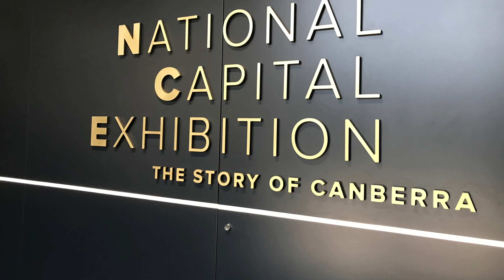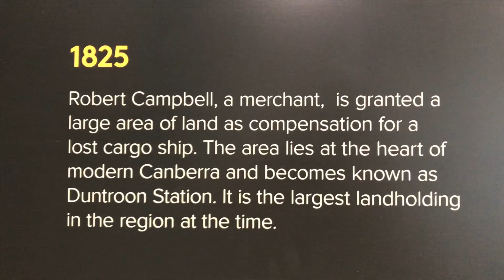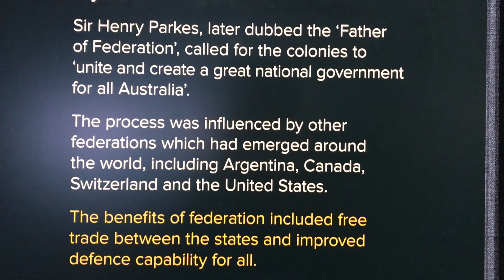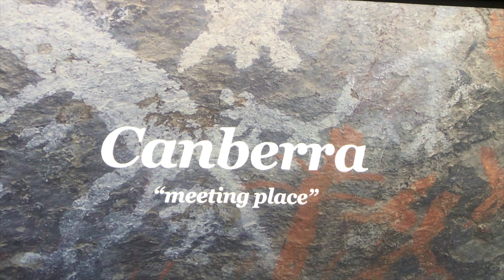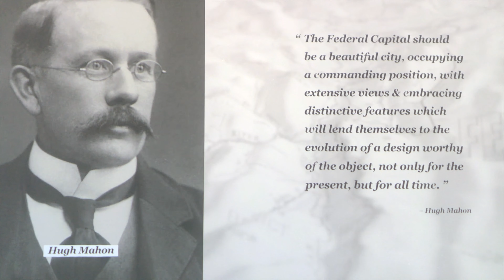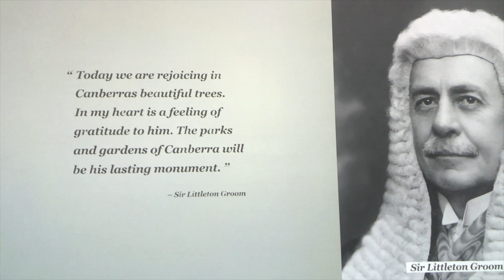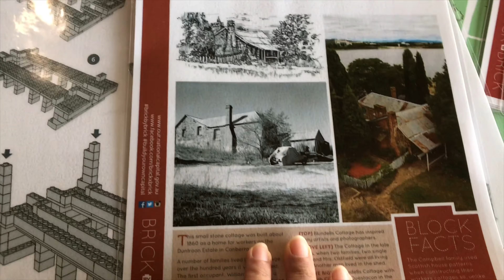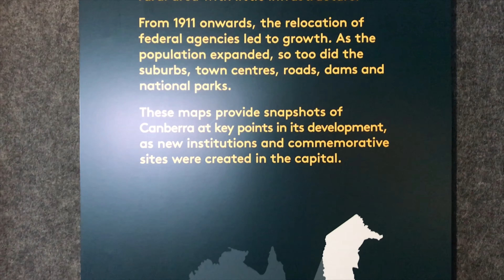National Capital Exhibition